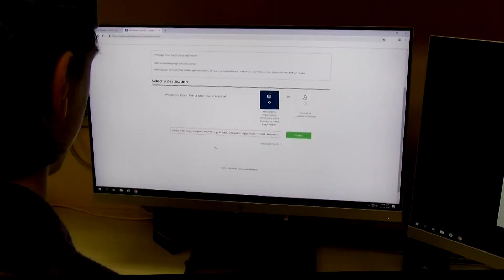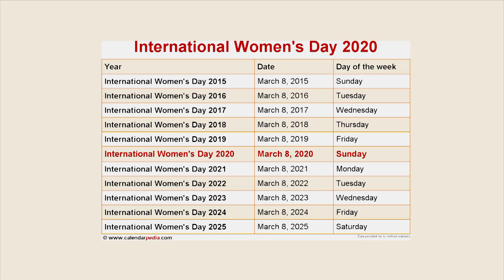WTV News - March 6, 2020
WTV News for March 6, 2020. We celebrate International Women's day a bit early for this episode. The winter musical 'Once Upon A Mattress is tonight and we have two of the actors on to tell you why you should see it this weekend.